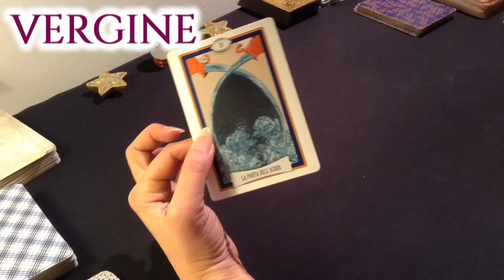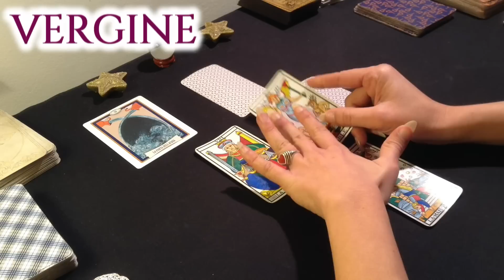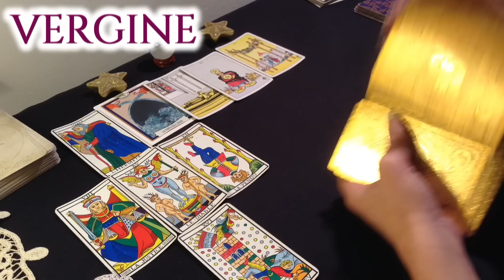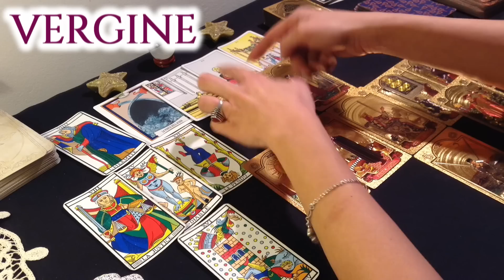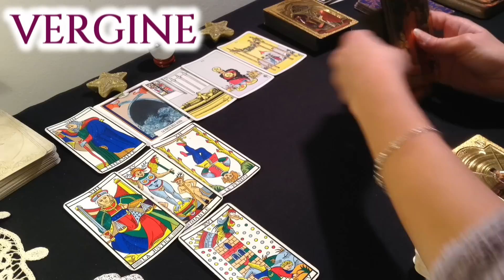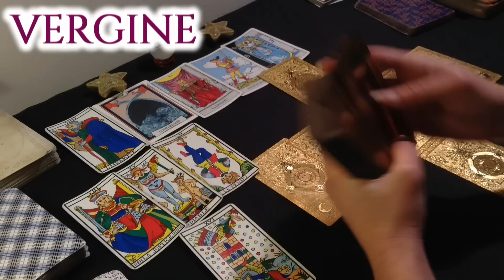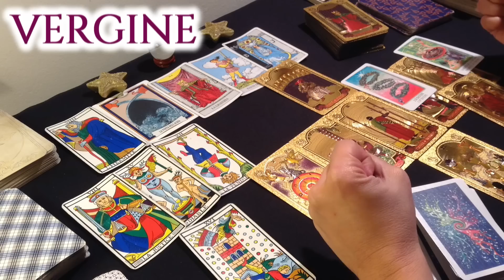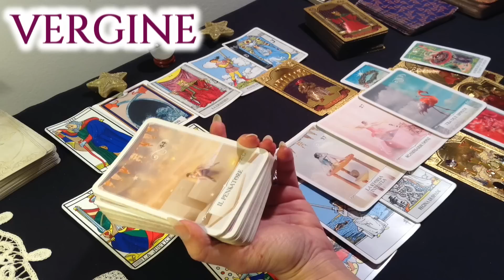*VERGINE* TRIONFO dell’AMORE! Questo non lo credevi più possibile! SONO SBALORDITA ANCH’IO!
Questo il link dove poter guardare tutti i segni zodiacali per il mese di FEBBRAIO 2023 :

Ragazze mie , Attualmente non sto facendo più  consulenze, in quanto è impossibile provvedere  a tutte le centinaia di richieste considerando tutto il lavoro per il canale.
Il canale  è strutturato come una scuola iniziatica, volto al risveglio della propria coscienza, attraverso i contenuti che elaboro nelle diverse playlist.
L’ obiettivo è quello di supportare il maggior numero di persone possibile cosa che , allo stato attuale , mi impedisce di dedicarmi a percorsi e/o consulenze individuali.
Non appena lo riterrò opportuno sceglierò  di selezionare alcune delle vostre richieste rispondendo alla vostra mail.
Grazie mille!

Un abbraccio
Francesca

Tarocchi d’Oro

MUSICA
Brano : Amore Libero

Ascolta AMORE LIBERO su tutti gli store digitali